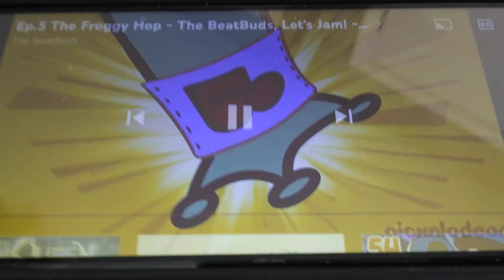December 23, 2021